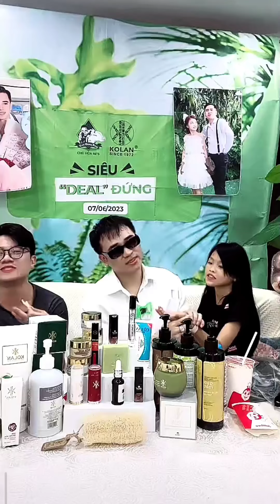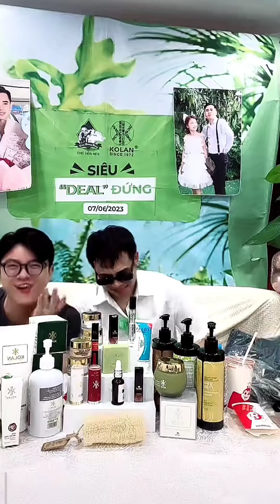THẦY MÙ QUANG HÙNG VÀ MÉM CÓ NỤ HÔN "MẮM TÔM" CỦA THÙY MY trend